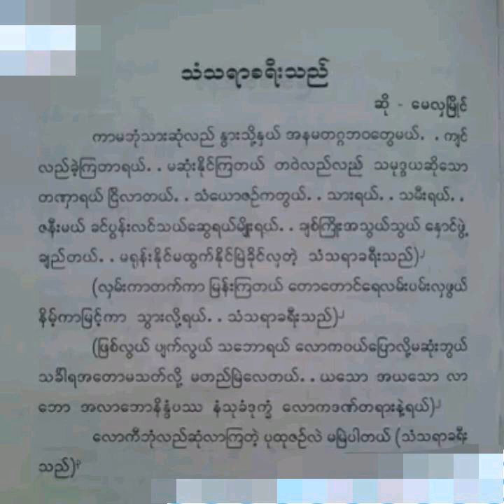May Hla Myaing-"Samsara Ka Yee Thal" သံသရာခရီးသည္